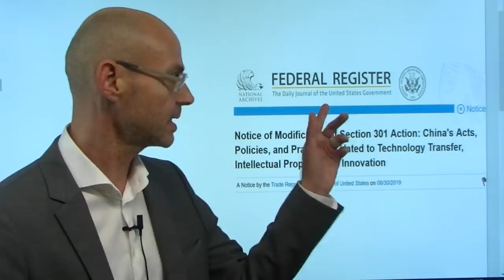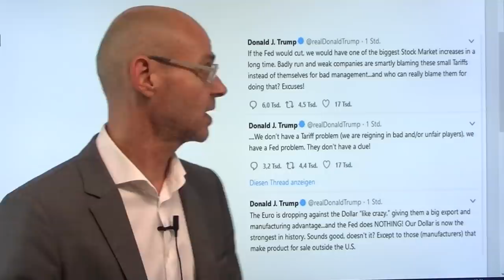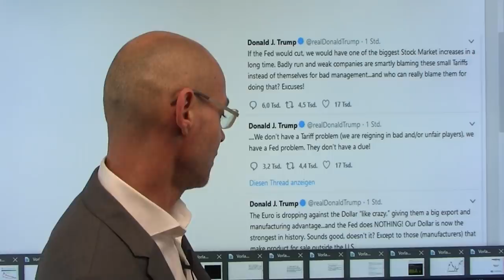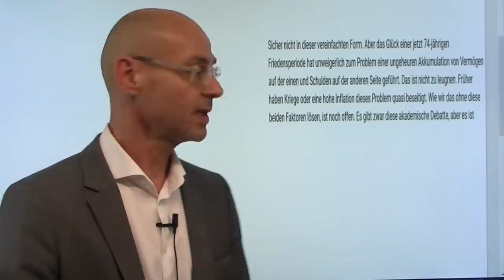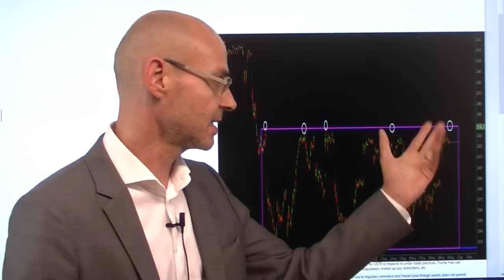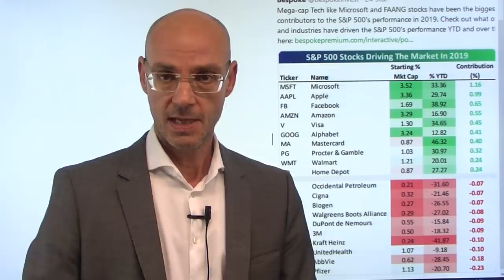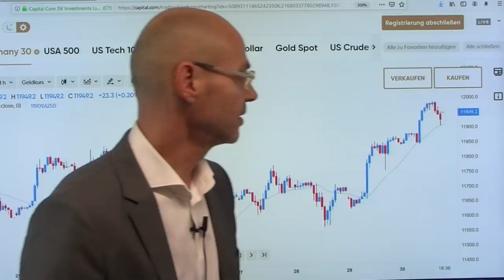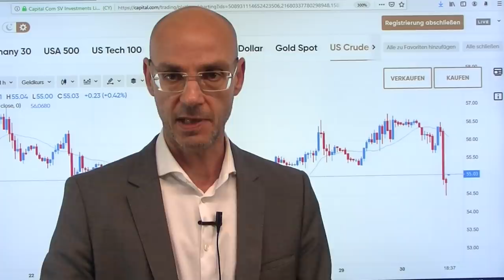Dichtung und Wahrheit! Marktgeflüster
Was ist an den Märkten derzeit Dichtung (Fiktion), und was Wahrheit? Goethe schrieb in seinen späten Jahren das Buch "Dichtung und Wahrheit" über seine Jugend - und spielte dabei mit Wahrheit und Fiktion. Überträgt man das auf die Märkte, kann man vor allem den derzeit immensen Bestandteil an Fiktion im Narrativ der Aktienmärkte erkennen: der Glaube, dass die Fed die Zinsen massiv senkt, ohne dass die US-Wirtschaft "abschmiert" und die Unternehmensgewinne kollabieren läßt (womit die starke Verschuldung ein Problem wird und Aktienrückkäufe nicht mehr so stattfinden können). Oder das ewige Hoffnungsmotiv im Handelskrieg: Wahrheit ist, dass ab Sonntag sich die Zollerhöhungsspirale weiter dreht - Fiktion ist, das sich das Problem schon irgendwie erledigen wird. Und Wahrheit ist auch, dass der handelsgewichtete Dollar heute auf ein neues Allzeithoch geklettert ist und vor allem osteuropäische Währungen derzeit unerklärlicherweise im Sturzflug sind..